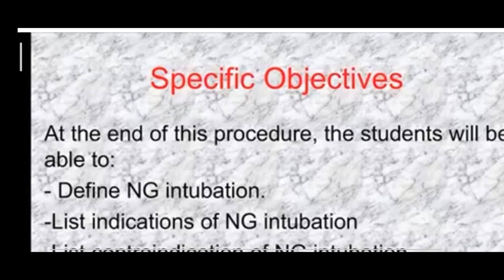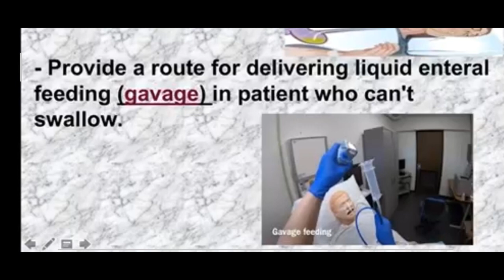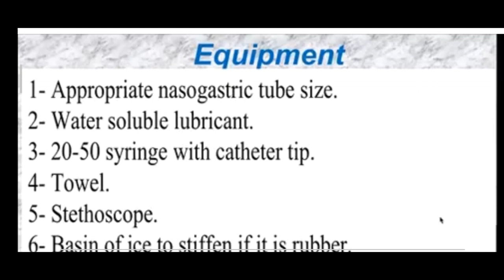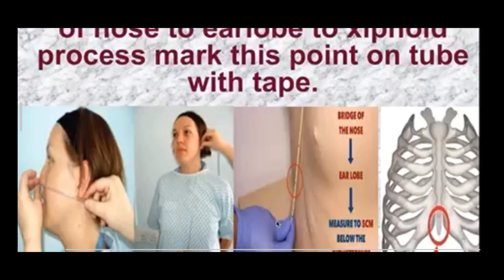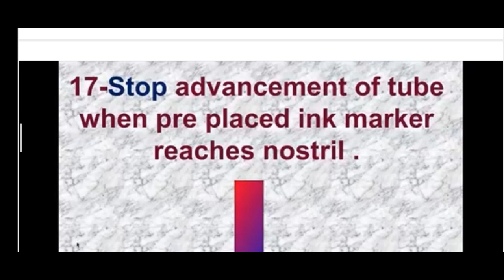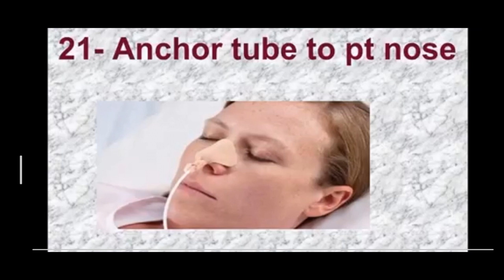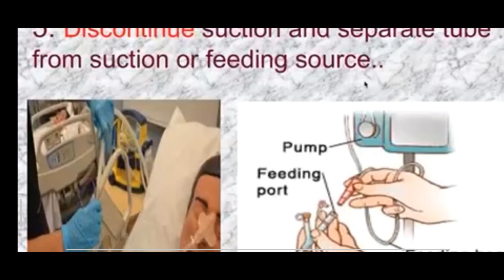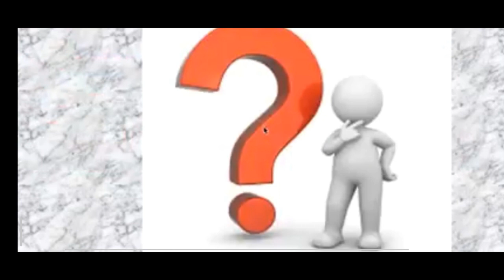شرح محاضرة nasogastric tube insertion تركيب أنبوبة الأنف المعدية أفضل شرح ممكن تسمعه في حياتك NGT🥱💯🔥